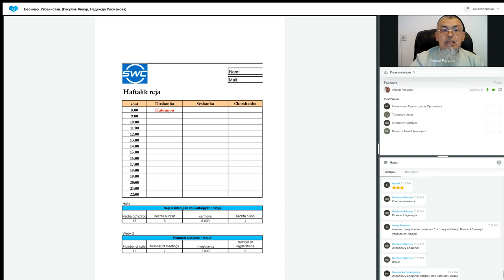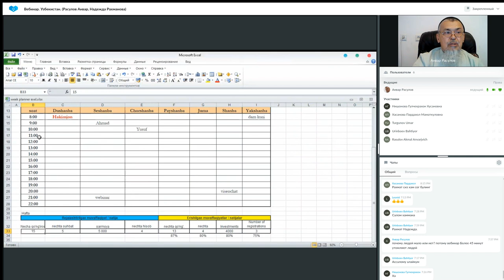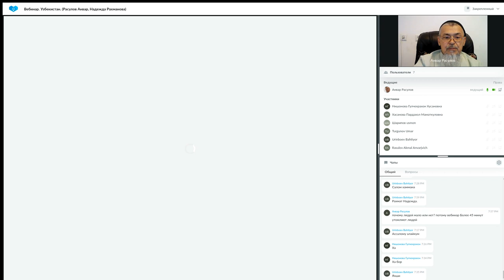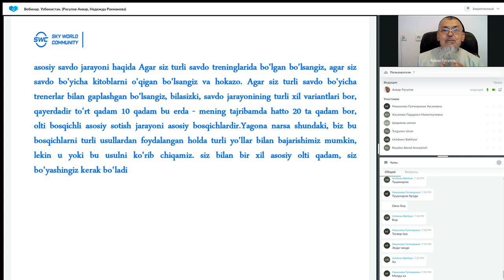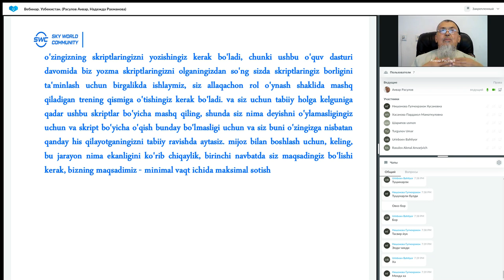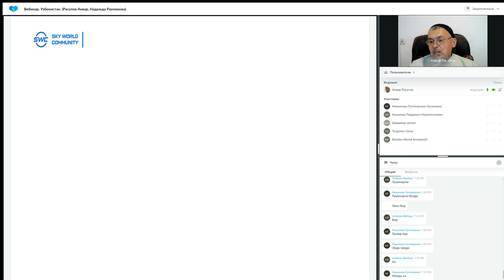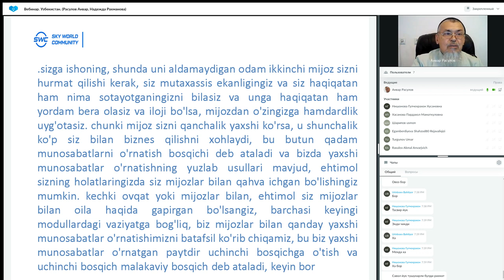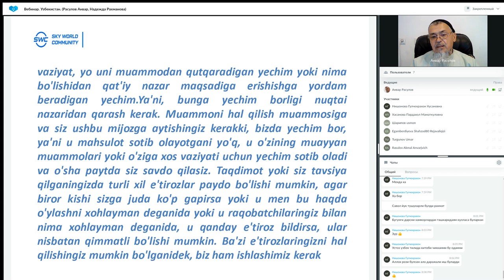Такрорланиш. 21.02.2023 даги Муваффақиятли бизнес қуриш тизими. Етакчи: Анвар Расулов.